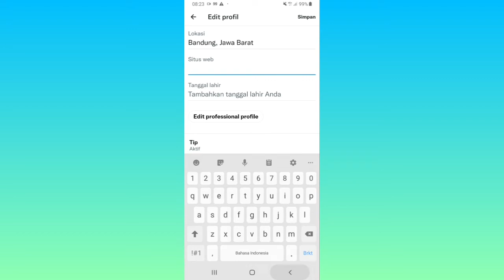Cara Menambahkan Lokasi di Twitter Terbaru